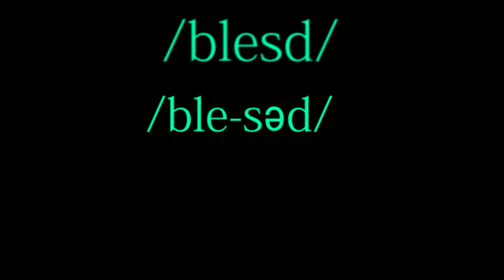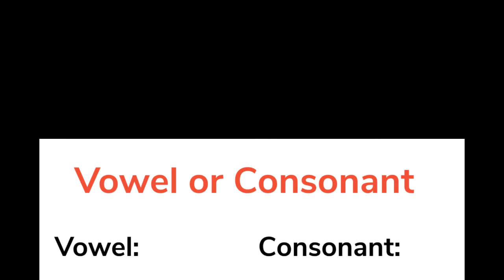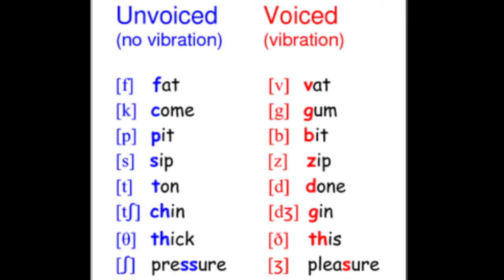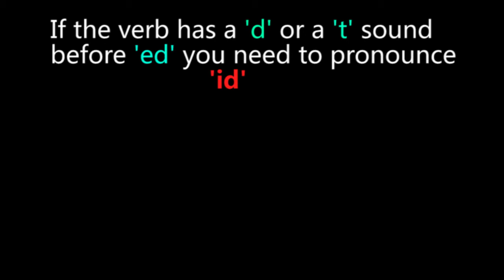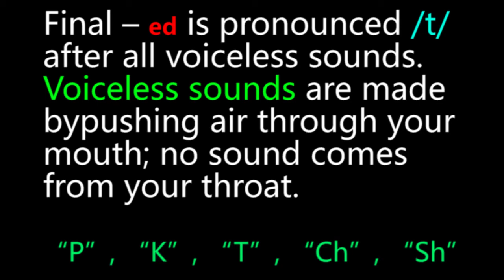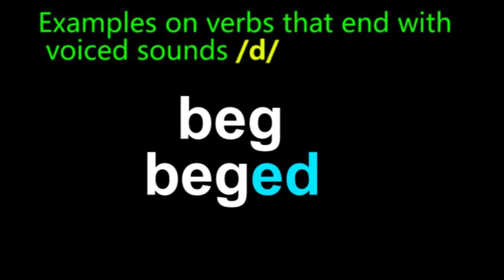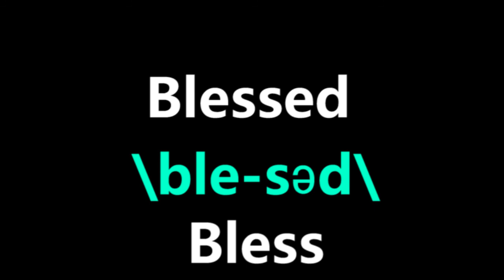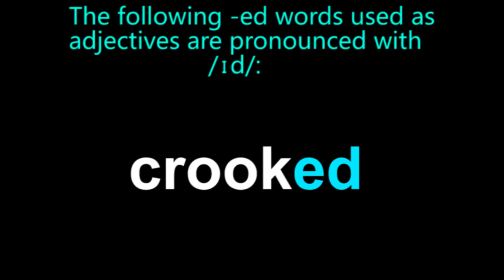هل يوجد كلمة ممكن يغلط في نطقها Native Speaker؟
يظن البعض ان المتحدث الأصلي للغة لا يخطأ في نطق كلمات اللغة الإنجليزية إلا أن هذا الظن غير صحيح وفي هذا الفيديو كلمة شائعة الإستخدام وبالذات في كتابة براجرافات المرحلة الإعدادية والثانوية وهي كلمة Blessed .